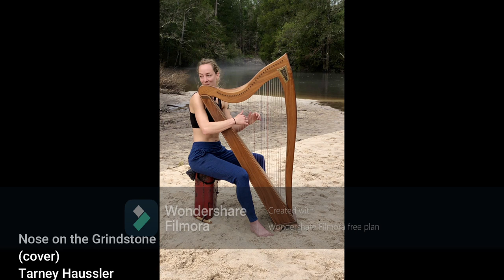Nose on the Grindstone